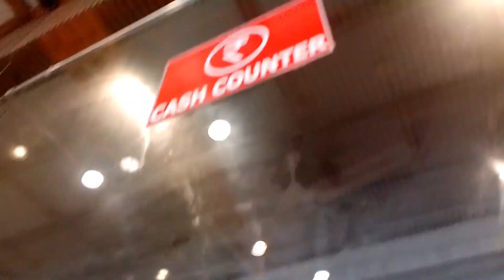Aalu पराठे Baba bharti#trending